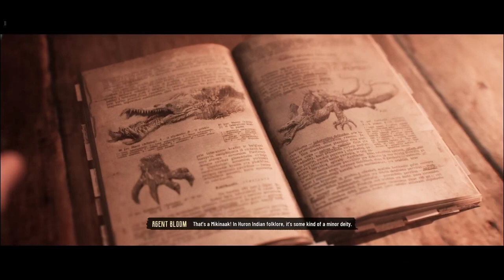Evil West | Xbox Series S Walkthrough - PART 10: Pharmakon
Turns out, the sawmill was hiding another monstrous creature described in pre-Columbian legends. Felicity is apparently using its blood to create a concoction that can change humans into mindless beasts that follow her every instruction. Before Jesse can act on this information, his father awakens from his coma, immediately attacking Vergil in a mindless spree. This causes havoc in Calico as now everyone knows he's beginning to turn. Emilia wants toput William out of his misery, but Jesse can now follow Edgar into the Maurepas Swamps to help him search for the ingredients he needs. She does, however, insist on sedating and locking William in the interrogation chamber and strapping him to an electric chair just in case he wakes up again and wants to create more havoc.

Evil West is a third-person shooter. The player assumes control of Jesse Rentier, a vampire hunter. Jesse is equipped with several powerful firearms including a six-shot revolver, a lever-action rifle, and a flamethrower. He also has access to various melee attacks through a specialized gauntlet capable of accumulating electrical energy.